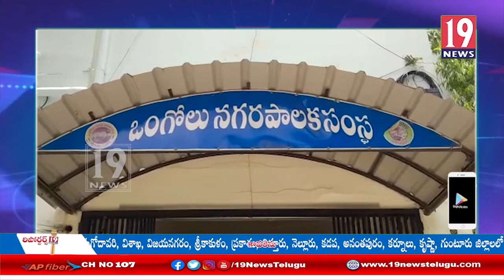టీడీపీ కౌన్సెలర్ ప్రవర్తించిన తీరు చాలా బాధాకరం - ఒంగోలు మేయర్ సుజాత